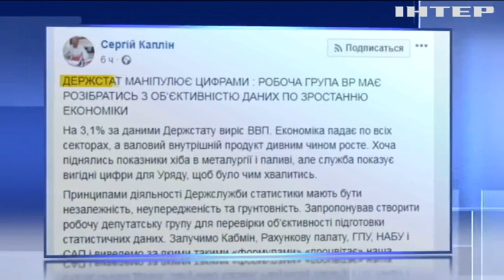Госстат манипулирует данными о доходах украинцев - Каплин